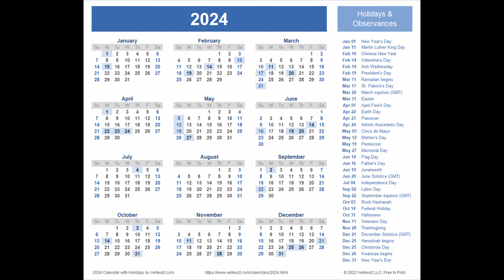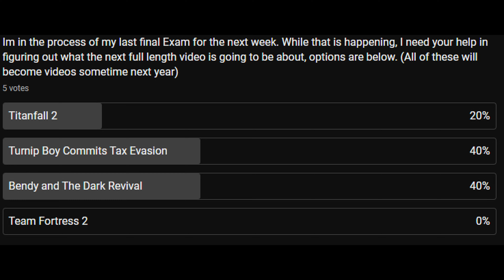2024: A look into the Future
This video's goal is to take a look at how this channel is going to start operating in 2024, and a little bit more of what to expect.